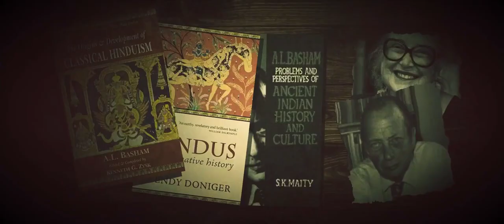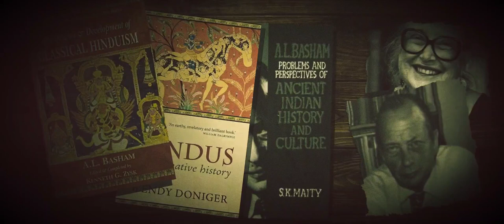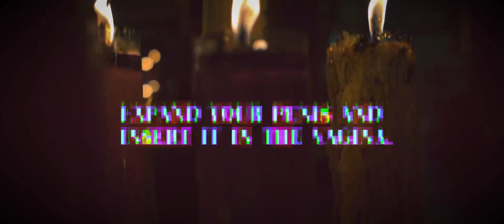The Satanic Hindu Ritual of Ashvamedha